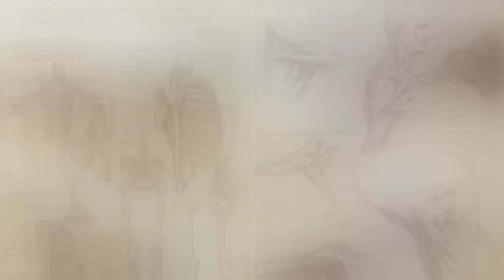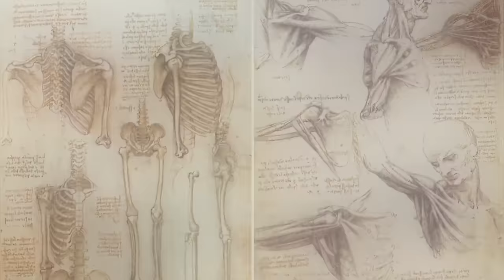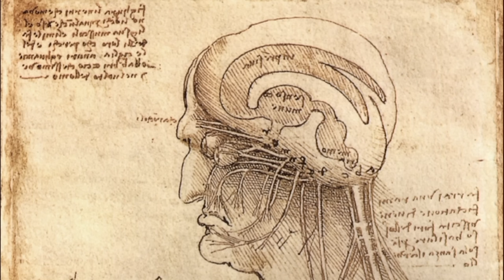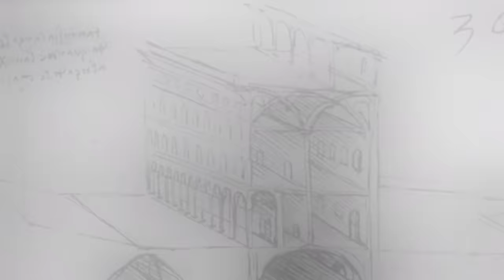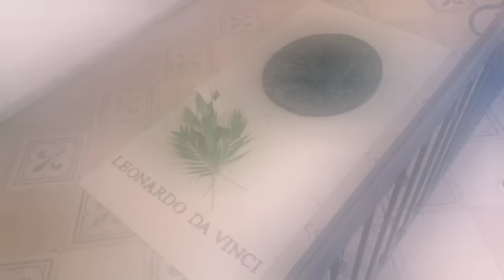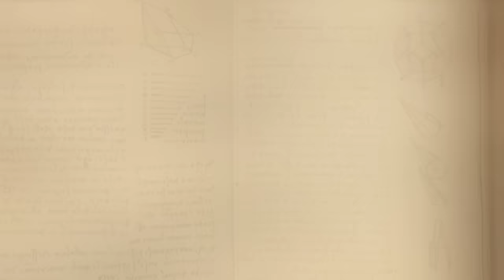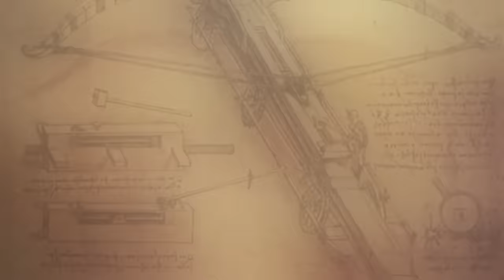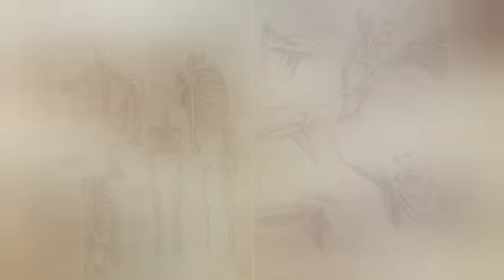Leonardo da Vinci (A brilliant mind)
Discover the multifaceted genius of Leonardo da Vinci, a true Renaissance polymath. Delve into his mastery across various disciplines and studies, unlocking the depths of creativity and intellect that defined this iconic historical figure. Join us on a journey through the life and legacy of da Vinci, exploring the profound impact he left on art, science, and innovation. 🎨🔬